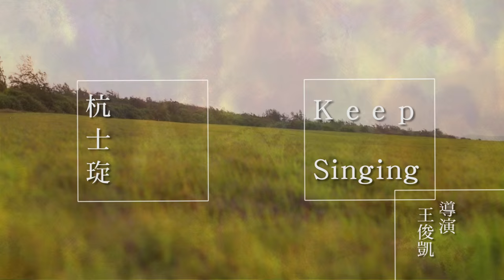Oli杭士琁 - Keep Singing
成功的人生不是沒有失敗，而是遇到失敗時如何重新站起來！Keep Singing的精神就是不論如何都要堅持唱下去，雖然偶爾跌倒時會疼痛，但越痛就是要越戰越勇，因為越是艱難的目標，越值得你我去努力爭取，這個奮鬥的過程也將會譜出屬於自己的動聽旋律！

「我是什麼顏色？由你來決定！」相隔四年，清新甜美、真誠動人、爆發力十足的【熱血安撫系女聲】音樂大夫【Oli 杭士琁 】帶著第二張全創作專輯【Keep Singing琁律進行曲】重返歌壇！

Oli杭士琁，一位放棄眾人稱羨外科醫生身份的嬌小女生，脫下醫師袍，從手術檯走向舞台，在2012年春夏曾用【Oli杭士琁&Band首張全創作專輯】，以明亮而有爆發力的聲音，釋放出你我生命中的難忘的快樂和悲傷，如今她要用更成熟的歌聲、更有內涵的作品、以及最真誠的一顆心，再次觸動我們靈魂渴望被感動的深處。

這一次Oli不僅是詞曲創作一手包辦，同時也全程深入參與編曲製作，更發揮天馬行空的想像力，將自己的音樂故事融入包裝設計，首創全台唯一【著色本專輯】讓聽眾們能ㄧ邊聽著專輯裡的歌曲，一邊替專輯裡可愛的小Oli塗上燦爛的顏色，一起參與完成Oli的音樂旅途～